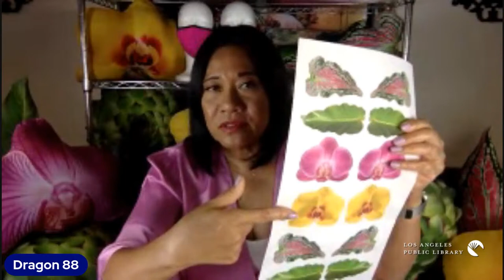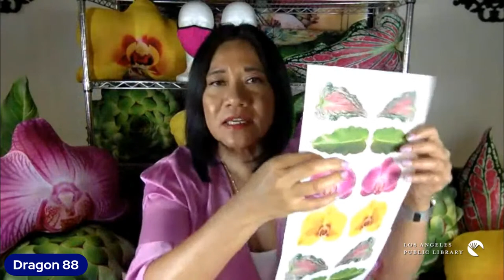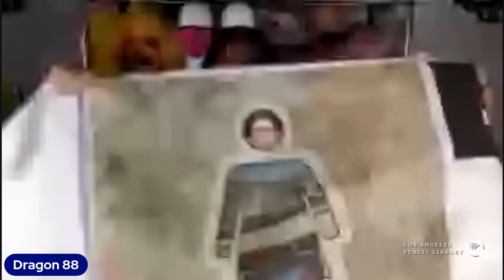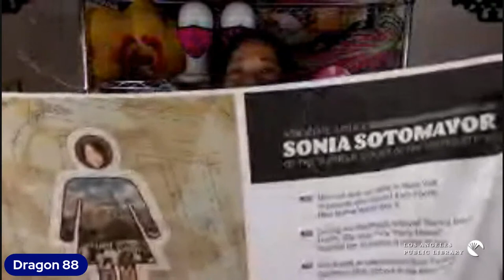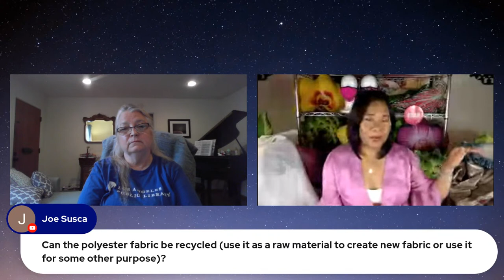Maker Talk: Meet Kiyo Ohara, Designer and Founder of Dragon 88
Meet Kiyo Ohara, the designer and founder of Dragon 88. A discussion with Dragon 88 reveals how a custom hospitality design firm pivoted to retail with its newest collection: “Secret Garden”, and how its production processes aid in sustainability.

Tune into YouTube Live and Facebook Live to join in the fun!